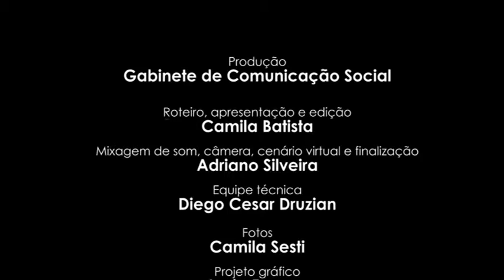Ministério Público em Foco - 21/11/2014